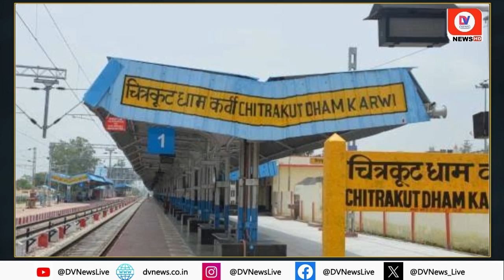Chitrakoot Railway Station के Water Cooler में मिली मरी छिपकली, Social Media पर VIDEO हुआ Viral!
Great negligence of the railway administration has come to light at the railway station of Chitrakoot, famous as the penance place of Lord Ram. Actually, there were dead lizards and frogs lying in the water cooler outside the station. Passengers coming and going to the station to catch the train were drinking water from this water cooler. When a passenger found dirty water from the water cooler, he became suspicious. When he opened the cooler and looked inside, he was shocked.

About Channel:-

Channel Links:-